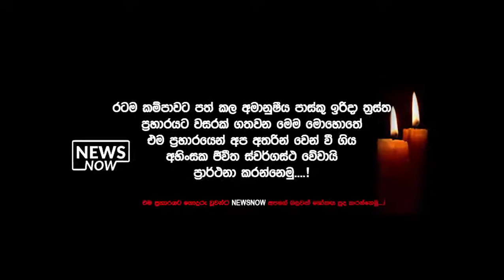මිලේච්ඡ ප්‍රහාරයක් එල්ල කරපු එයට සම්බන්ධ සියලුම අංශවලවුන්ට අනීවාර්යයෙන් දඩුවම් දියයුතුමයි newsnow.lk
ඉතාමත් සූක්ෂමව, කුමන්ත්‍රණ කාරීව, මෙවන් මිලේච්ඡ ප්‍රහාරයක් එල්ල කරපු, එයට සම්බන්ධ සියලුම අංශවලවුන්ට අනීවාර්යයෙන් දඩුවම් දියයුතුමයි -  අෂ් ෂෛක් අම්හර් හකම්දීන්